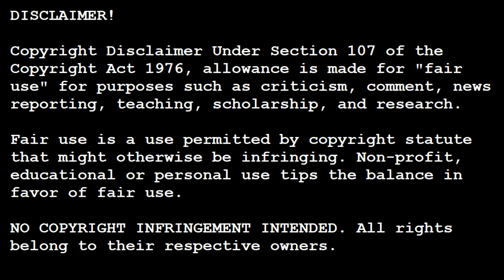COMMUNITY 1x08 "Home Economics" REACTION/COMMENTARY!!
Hey guys welcome back to a NEW SERIES! I'm ready to laugh my ass off so if you're ready to take this journey with me show all the support down below!

If you're a returning subscriber let me know how you guys found my channel!